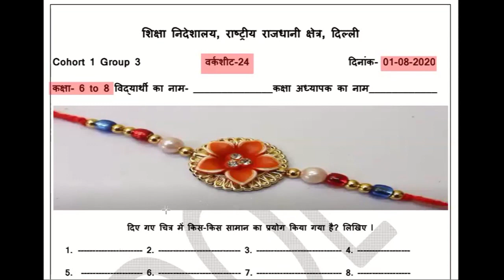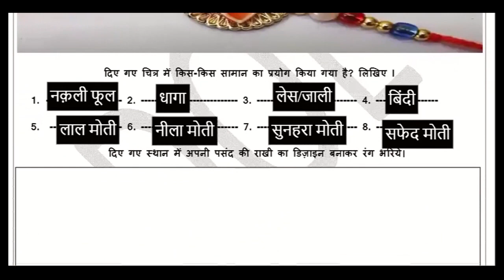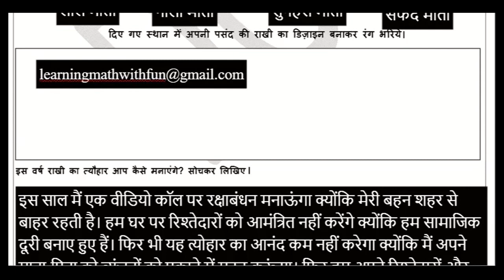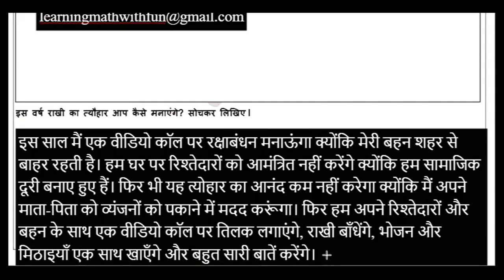1st August Class 6th to 8th DOE worksheet 20 Solutions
1st August Class 6th to 8th DOE worksheet 20 solutions

August 1st 6th to 8th worksheet,
solution of worksheet 20,
6th to 8th DOE worksheet,
1st August doe worksheet solution,
doe worksheet solutions,
worksheet number 20 solution,